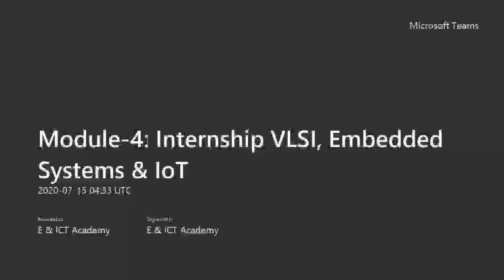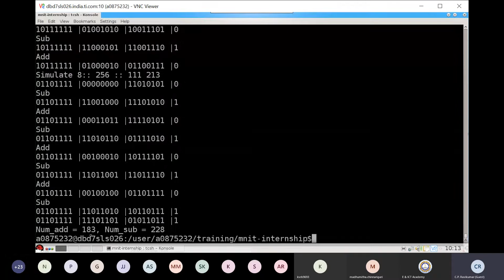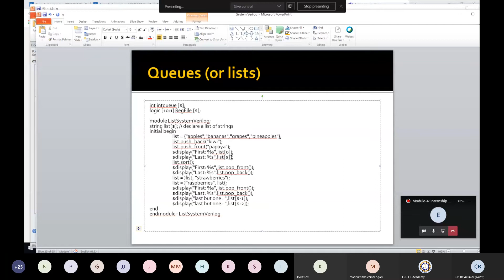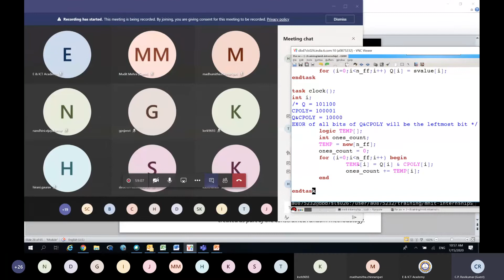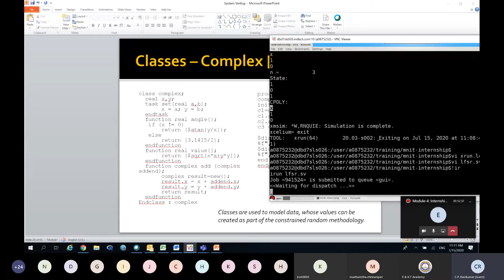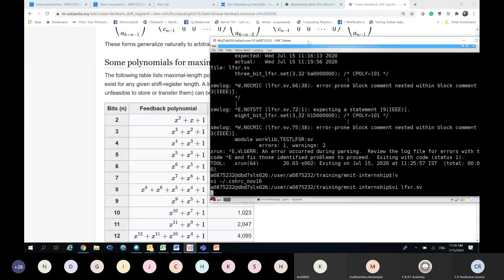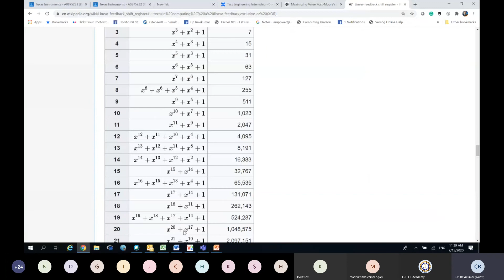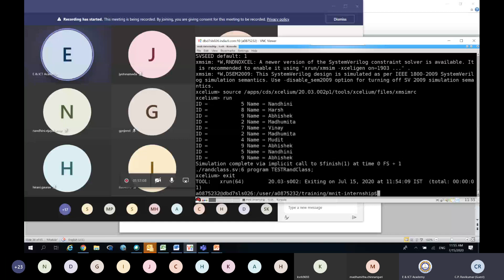Module4 Day2 Session1 FPGA & Synthesis Algorithms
EICT Academy MNIT Jaipur;
Talk by Dr. C. P. Ravikumar, Texas Instruments on FPGA & Synthesis Algorithms;
Internship programme on VLSI, Embedded Systems, IoT, EICT Academy MNIT Jaipur